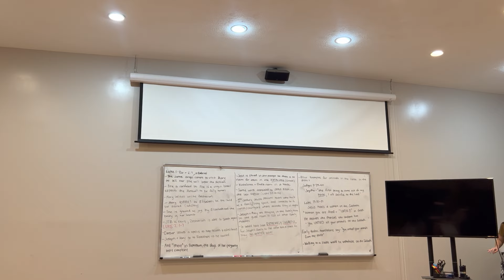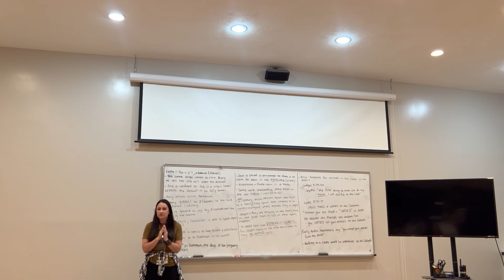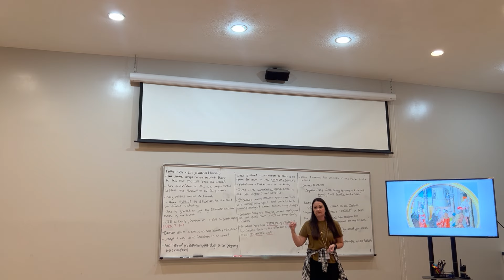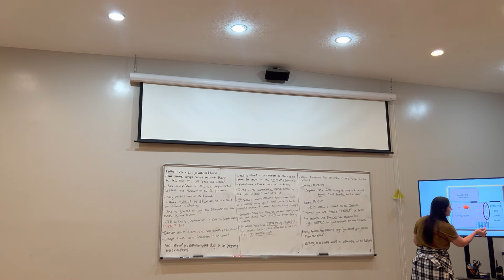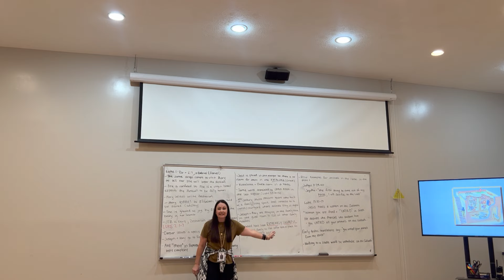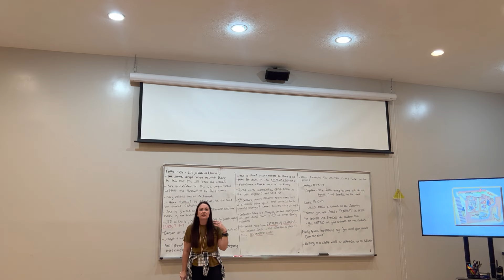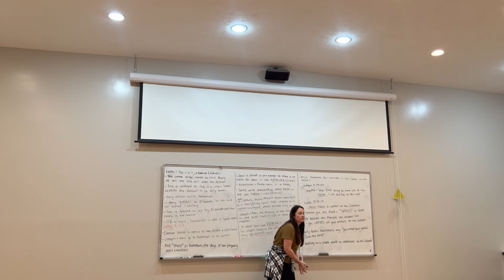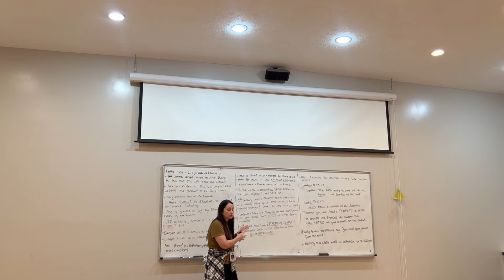The Manger in the House